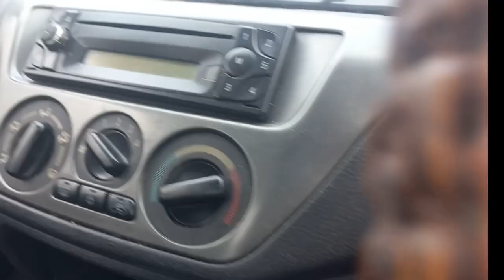Haleem And Falooda Party | Port Elizabeth | South Africa | Moazzam Hussain Vlog